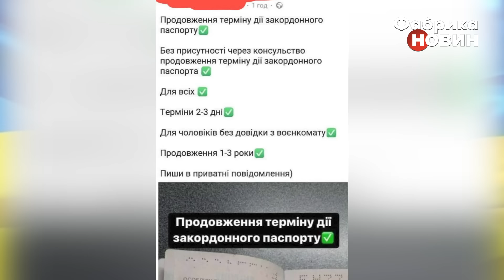💣Влада закрила очі! СОТНІ ТИСЯЧ СИЛОВИКІВ сховали від фронту. Чоловіки тікають з $6 тис / СНЄГИРЬОВ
23 квітня українським чоловікам призовного віку за кордоном тимчасово перестали надавати консульські послуги. Це нечесно, коли одні воюють, а інші хочуть пересидіти за кордоном, пояснив це рішення міністр закордонних справ України. Консульські послуги – це передусім отримання внутрішнього чи продовження строку дії закордонного паспорта, внесення інформації про неповнолітню дитину, видача свідоцтва про народження. А ще допомога в разі надзвичайної ситуації, але її продовжать надавати за будь-яких умов, уточнили в МЗС. Новина викликала хвилю обурення у соцмережах і в чергах за паспортами у представництві України у Варшаві. Паспорти перестали видавати того ж дня. Наскільки таке рішення українського уряду виправдане, розбивася військовий експерт Дмитро Снєгирьов.

00:00 Огляд подій Дмитра Снєгирьова
01:34 Чи справедливо українським консульствам заборонили видачу закордонних паспортів?
07:44 Легальність шляхів перетину кордону